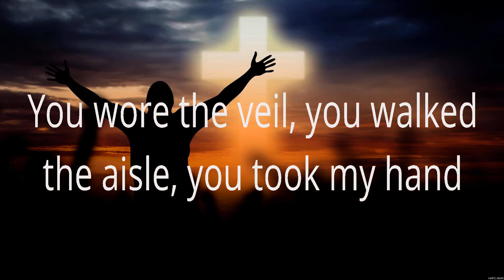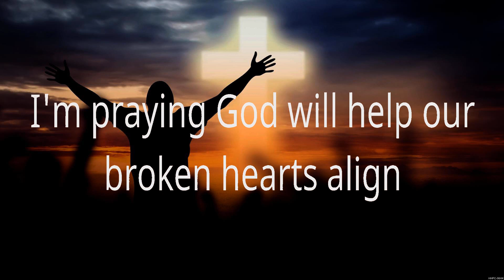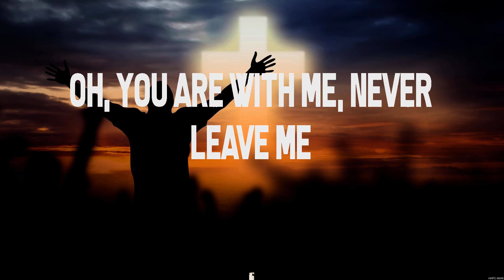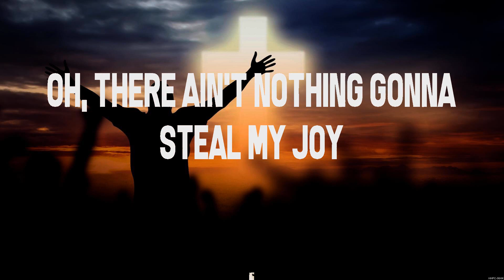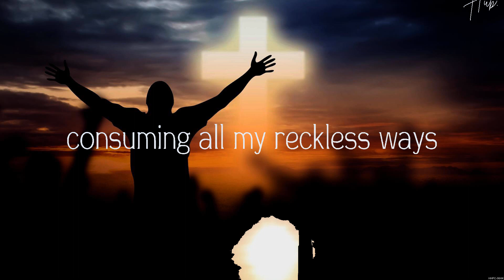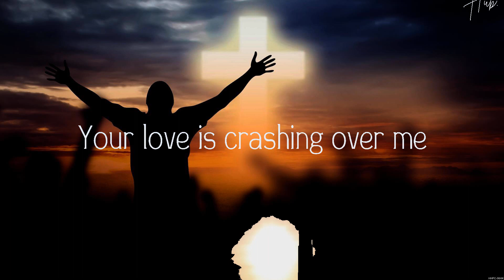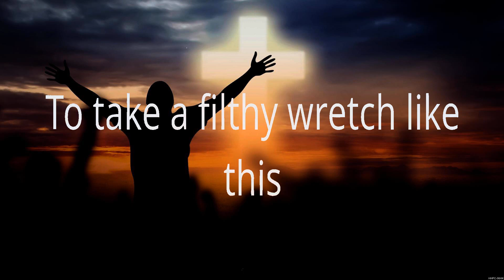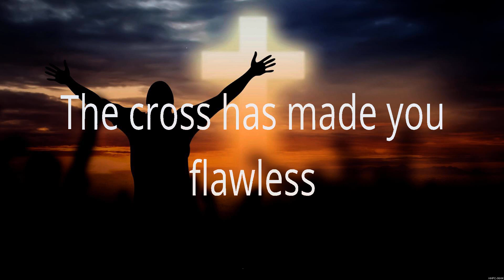Broken Together - Casting Crowns (Lyrics) - Old Church Choir, Gracious Tempest, Flawless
1. Broken Together - Casting Crowns
2. Old Church Choir - Zach Williams
3. Gracious Tempest - Hillsong Young & Free
4. Flawless - MercyMe